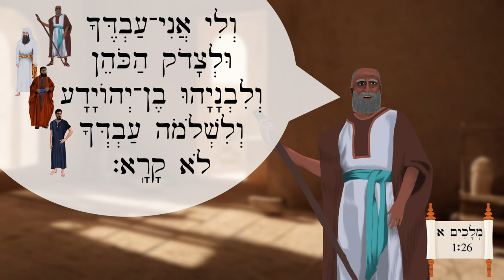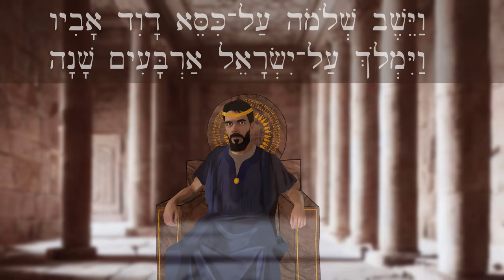Hebrew - Who Will Reign After David? - מִי יִמְלֹךְ אַחֲרֵי דָוִד - Easy Story 30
Let's hear the full story from 1 Kings 1 that we saw in lesson 100!

Figure illustrations by Megan Reid
Background images generated with Midjourney